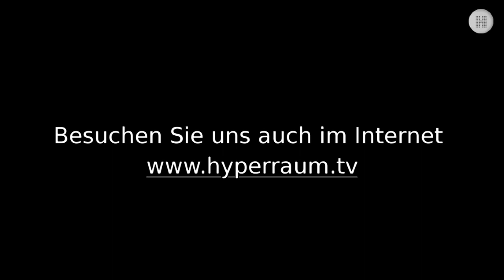Brückenschlag der "zwei Kulturen"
Hitlers Wunderwaffe - Teil 3: Wie unterscheiden sich die wissenschaftlichen Methoden der Naturwissenschaftler von denen der Wissenschaftshistoriker, und warum kommen Geschichtsforscher bei gleicher Aktenlage häufig zu unterschiedlichen Interpretationen historischer Vorgänge, beispielsweise bei der Bewertung der Frage, ob und warum die deutschen Physiker im Dritten Reich keine Atombombe gebaut haben, obwohl etliche spätere Nobelpreisträger in Deutschland daran geforscht haben? Mit dem Physiker und Wissenschaftshistoriker Michael Eckert geht Susanne Päch diesen grundsätzlichen Fragen nach.